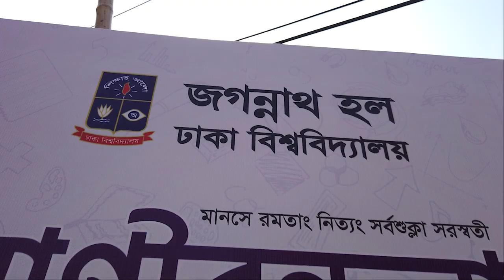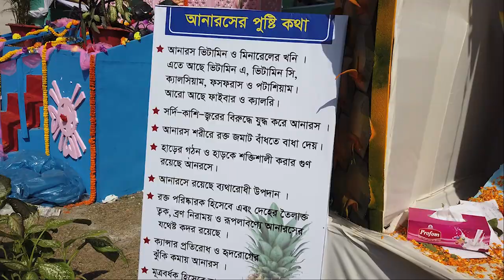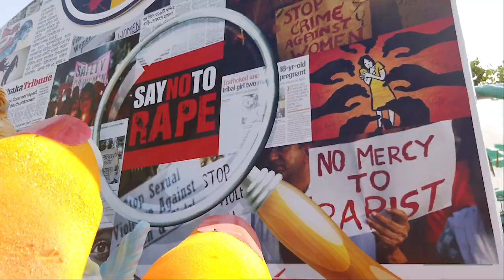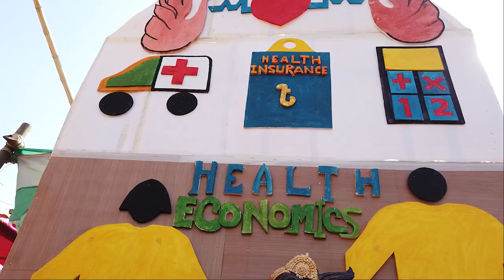Sarawsati Puja In Bangladesh (ঢাকা বিশ্ববিদ্যালয়ের সরস্বতী পুজো) | Jagannath Hall, Dhaka University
Dhaka University | Jagannath Hall - Vlog (স্বরসতী পূজা ২০১৯) - বাংলাদেশের সবচেয়ে বড় স্বরসতী পূজা মণ্ডপ ঢাকা বিশ্ববিদ্যালয়ের জগন্নাথ হলে | এমন কিছু আগে দেখেননি!

      আমি আমার এই ভিডিওভ্লগে দেখিয়েছি বাংলাদেশের অন্যরকম এক পুজো পাড়া। যেখানে এক সাথে ৬৭ টি পুজো একসাথে একই মাঠে অনুষ্টিত হচ্ছে। আর এই আয়জন করেছে ঢাকা বিশ্ববিদ্যালয়ের ৬৬ টি ডিপারমেন্টের হিন্দু সম্প্রদায়ের ছাত্রছাত্রী।যা দেখে মুগ্ধ হবে যে কোন রুচিশীল এবং বিনোদন মুখী ব্যাক্তি।

Camera : Dji Osmo Pocket + Sony A7C with 24mm 1.4
Gear : Boya BY-M1

© Hosted by "Shiba Biswas"